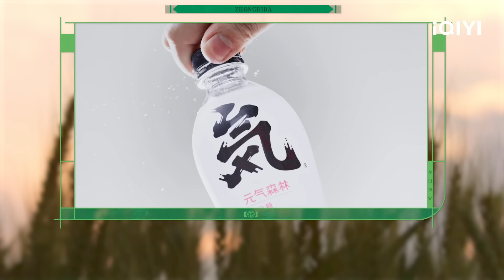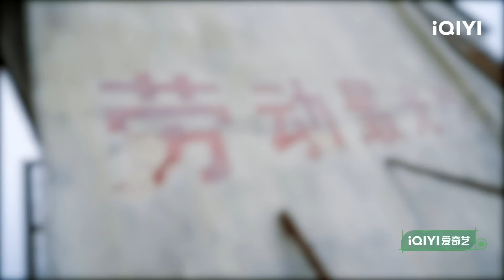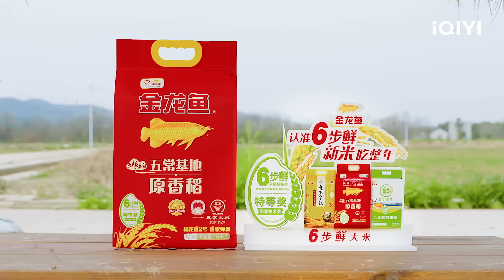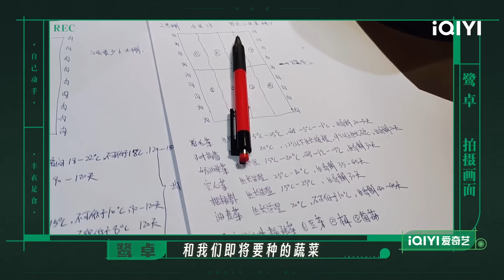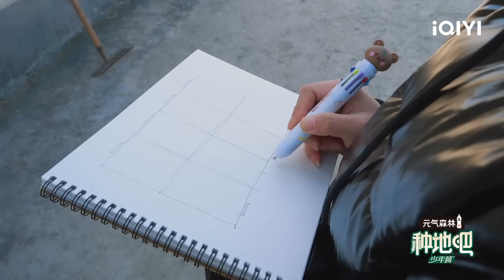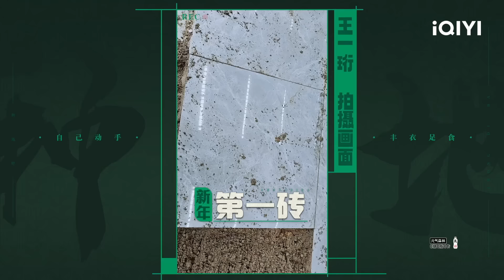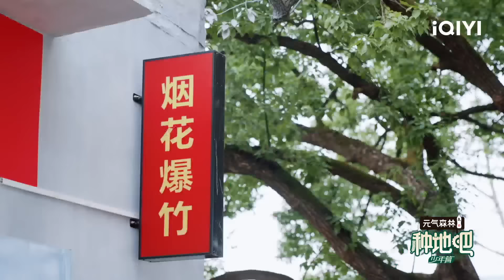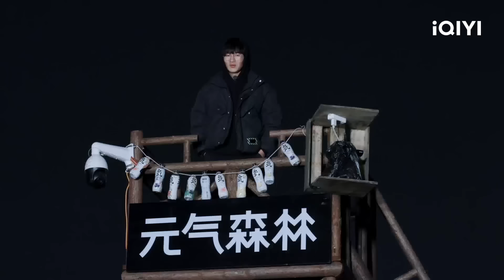EP9：赵一博可爱撒娇求烟花 少年之家变身工地现场？全员满血复活开启改造计划！| 种地吧 FULL Become a Farmer | iQIYI综艺